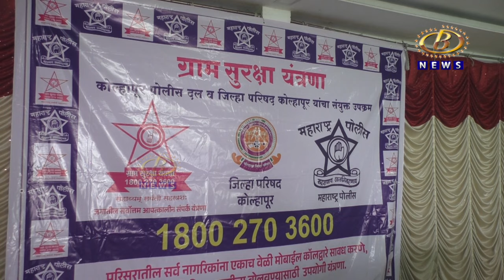ग्राम सुरक्षा यंत्रणेच्या टोल फ्री नंबरचा वापर केल्यास गुन्हयांना आळा घालणं शक्य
संकट काळात नागरिकांनी ग्राम सुरक्षा यंत्रणेच्या टोल फ्री नंबरचा वापर केल्यास गुन्हयांना आळा घालणं शक्य, ग्राम सुरक्षा यंत्रणा संचालक डी.के.गोर्डे यांचं आवाहन